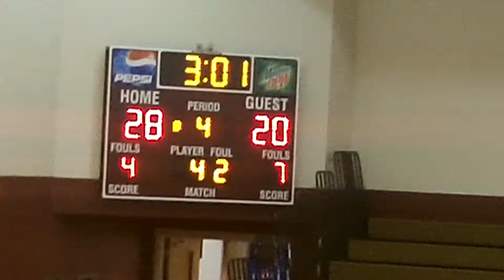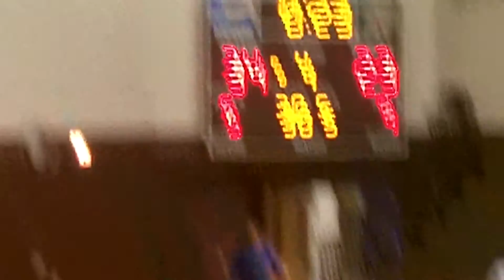2-7-12 Cody 2-6.MP4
Lovell 8th Grade Girls BB at Cody 2-7-12